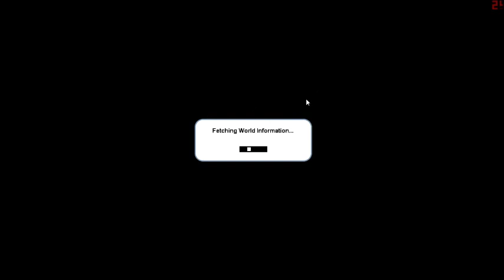Cubic Castles PL [#1] Szałas !!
W nastepnym odcinku wystąpię z jakimś widzem albo ziomeczkiem z YT :P
Jeśli ty mój drogi widzu chcesz wystąpić w następnym odcinku napisz w komentarzu lub dodaj na skype matrixkex